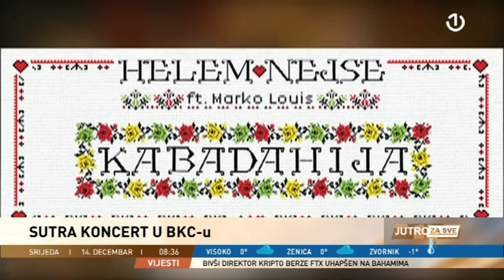Marko Louis gost Jutra za sve